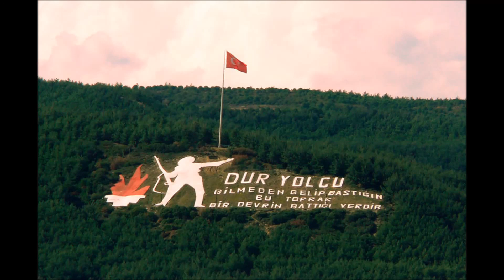Ozan Ünsal - Çanakkale Destanı